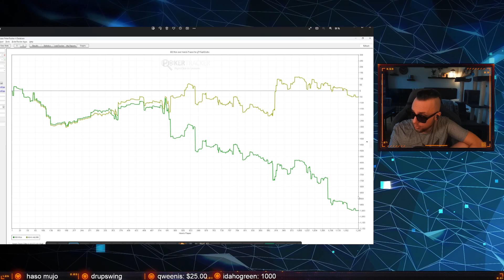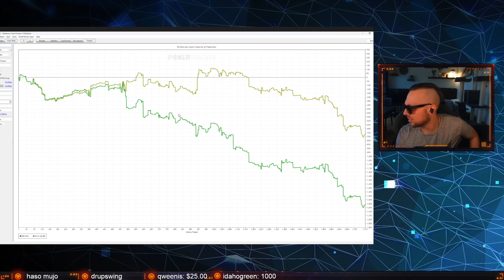I LOST IT ALL! | Off-Stream Highlights Ep. #2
Highlights from one of my most brutal off-stream session that happened in just about 3 hours of play on the reg-tables.

If you want to catch me live, check out my twitch